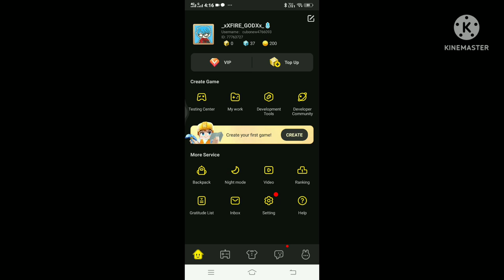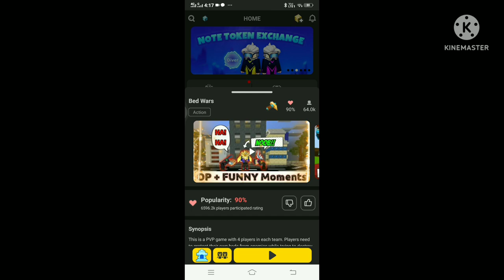playing blockmam go first time [BLOCKMAN GO] SYTH_GAMING